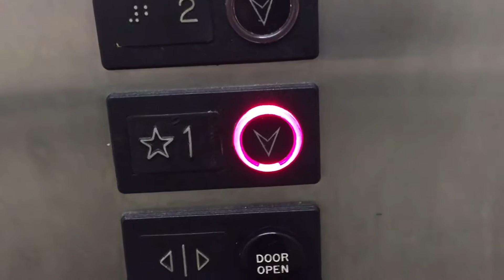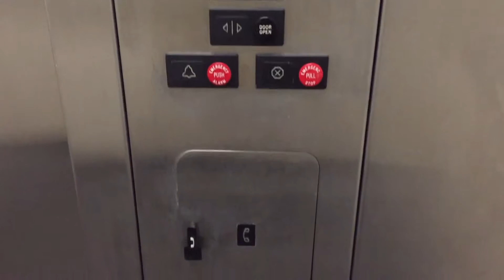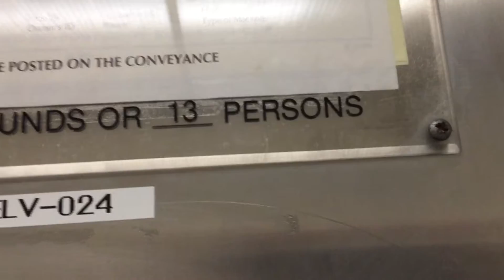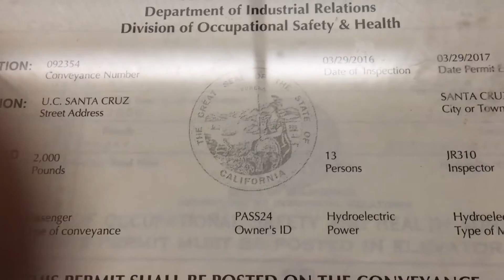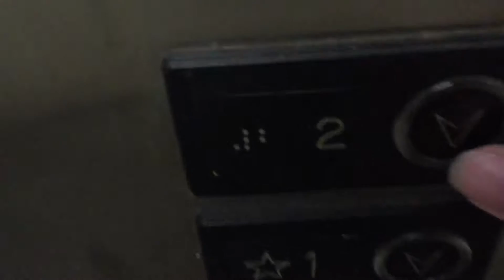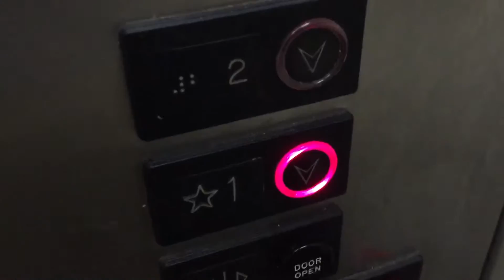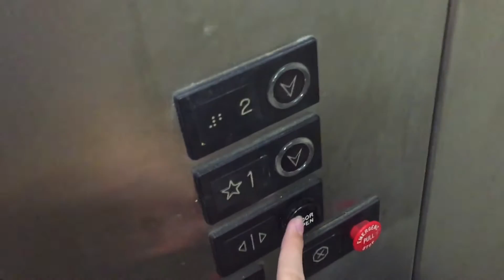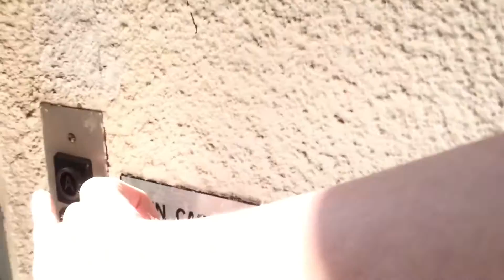U.S. Hydraulic Elevator at UCSC Stevenson Administration Building in Santa Cruz, CA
I don't know for sure if the name of the building is correct, but I think it is correct. U.S. early Soft Touch fixtures. I thought these fixtures were touch sensitive, but at least on this elevator, they don't seem touch sensitive, but they don't press at all either. Maybe they are pressure sensitive.
Year installed: Circa late 1980s